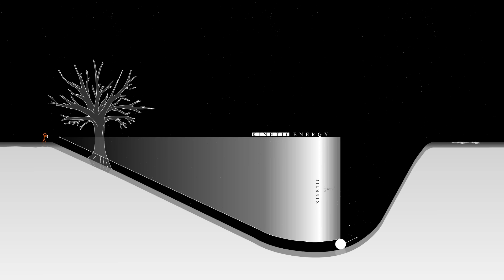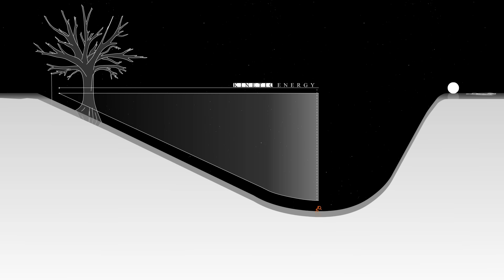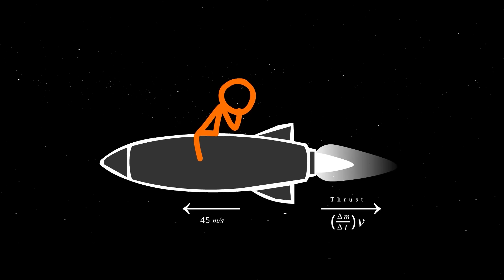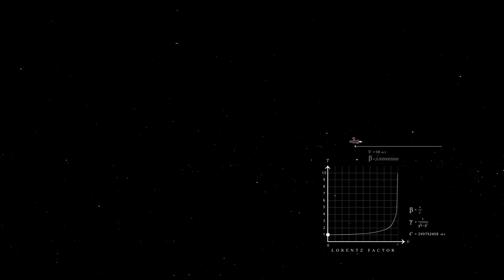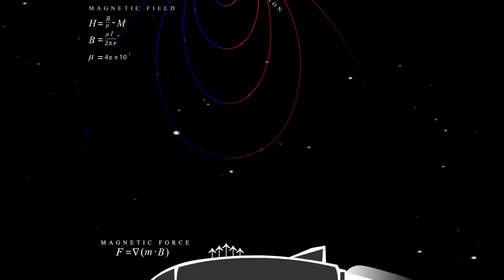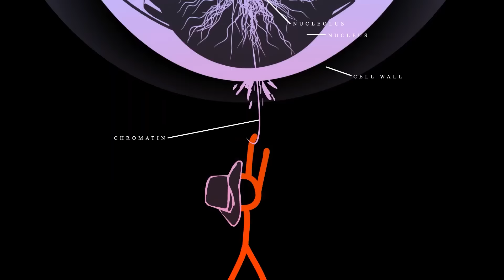Анимация против Физики (Русская Озвучка)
В этом видео оранжевый попадает в мир физики и заново проходит путь всей физики!
Я озвучил и перевёл чтобы вам было приятней смотреть
Цель озвучить все анимации с канала Alen Backer